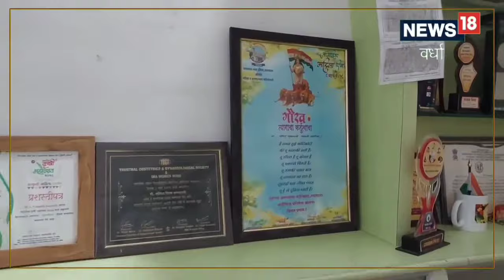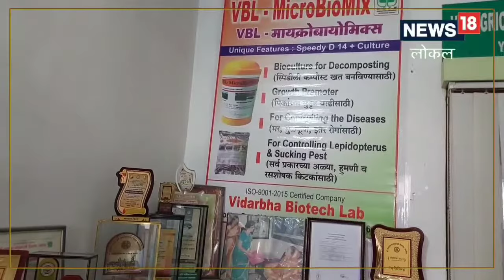Success Story | या' महिलेची कामगिरी शेतकऱ्यांसाठी वरदान, जैविक शेतीसाठी उभारली प्रयोगशाळा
Organic Farming, Wardha | यवतमाळमधील संगीता सव्वालाखे यांनी विदर्भ बायोटेकची स्थापना केली आहे. जैविक शेतीसाठी त्या मोफत मार्गदर्शन करतात.